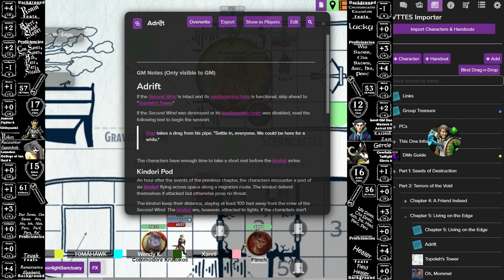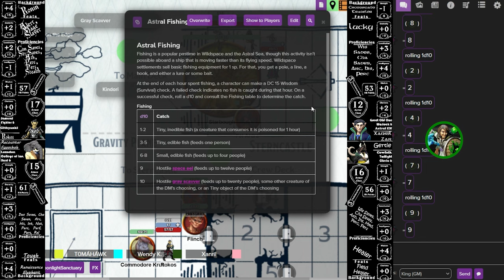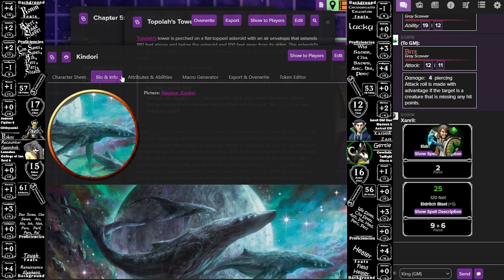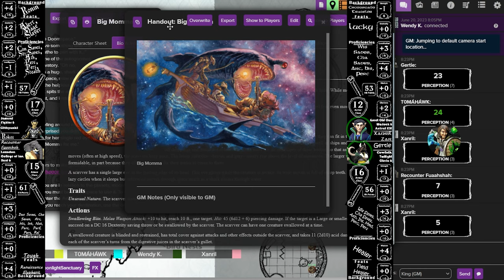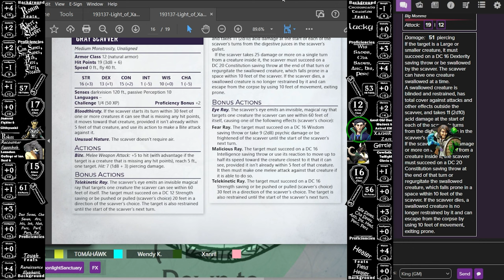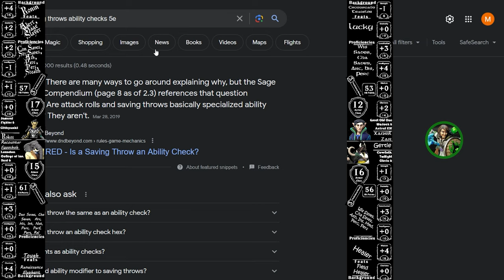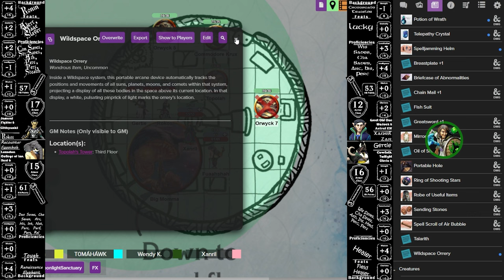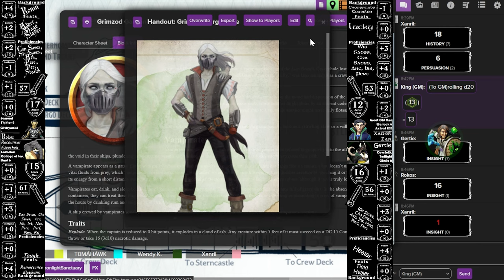This One: Light of Xaryxis 05 - Living on the Edge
The fifth chapter of the Dungeons and Dragons 5th Edition Spelljammer adventure, Light of Xaryxis, in a home-brewed setting called "This One".

We are using the One D&D playtest materials throughout this campaign
 Druid and Paladin hppened at the start and Playtest 5 came halfway through.